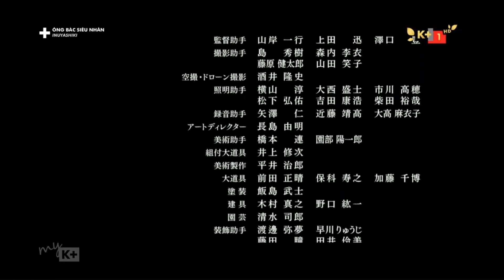K+ - Khoảnh khắc kênh K+1 chuyển logo Tết (2020)